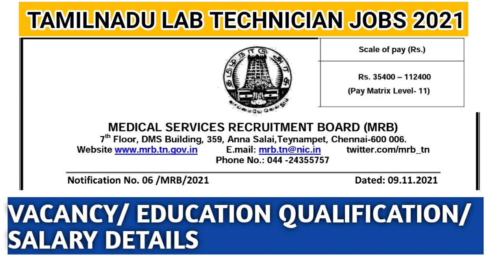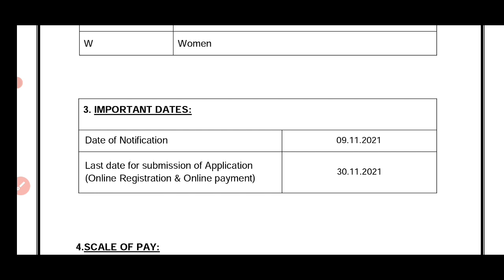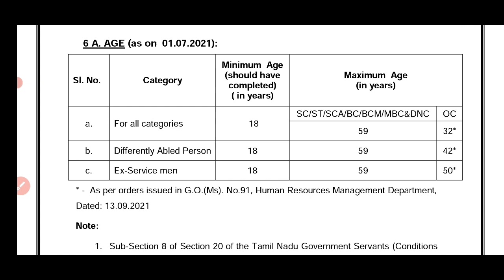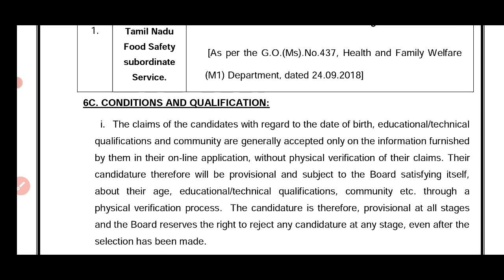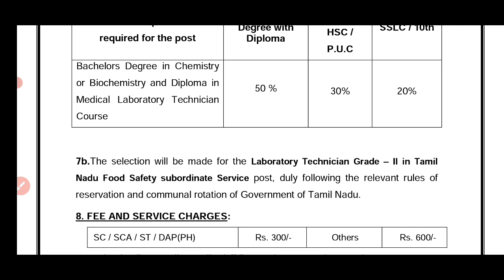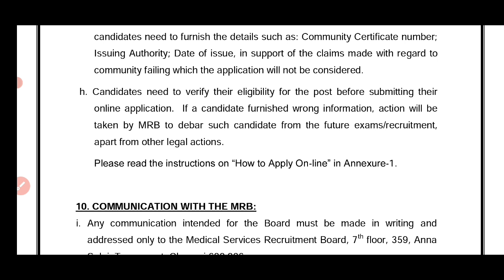Tn mrb recruitment 2021/ lab technician full details in tamil/tamilnadu govt jobs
Tamilnadu medical recruitment board.

tn mrb lab technician notification 2021

laboratory technician grade-2 in Tamilnadu food safety subordinate service

notification details
post name: Lab technician
vacancy:19
education qualification:degree
age: 18-59
age for oc:18-32( for more details please refer official notification)
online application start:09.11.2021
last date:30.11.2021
application fee: ₹300 for sc/sca/st
others:₹600

for information & apply online application please visit official website for mrb